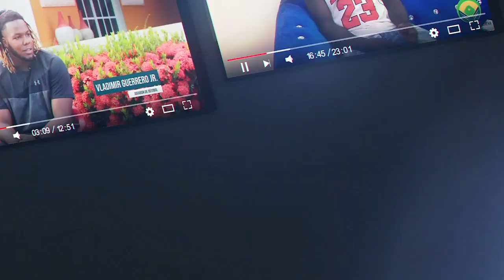Juan Carlos Santana, Chocodeportes "Tenia dos sacos, uno mio y el otro prestado" Cronista Deportivo.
Desde Casa visita las instalaciones de Telemicro y comparte con Juan Carlos Santana mejor conocido como Chocodeporte de sus anecdotas lo que paso para poder llegar a alcanzar su meta. No te pierdas esta interesante historia de nuestro cronista deportivo Choco.